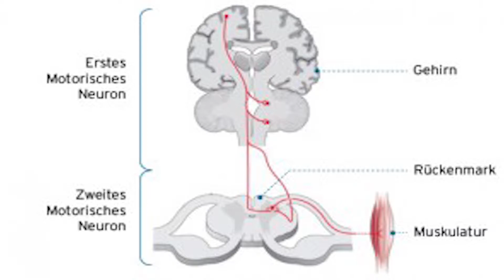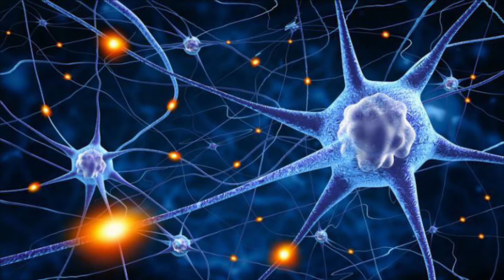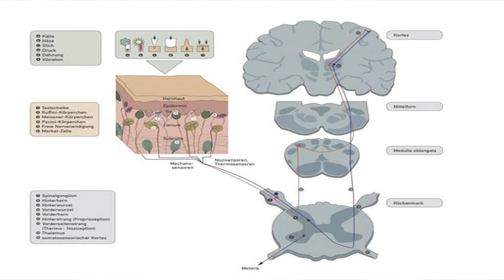Amyotrophe Lateralsklerose ALS SakulTalks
Hallo Leute heute reden wir über die Muskelkrankheit die Abkürzung (ALS) das ist eine Nervenkrankheit weitere Infos findet ihr hier

[_ Social Media _]